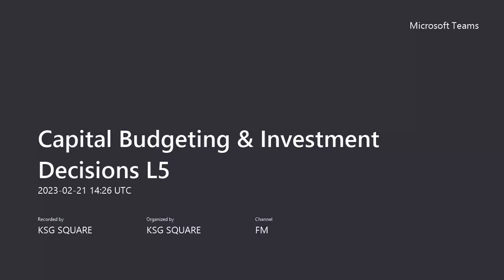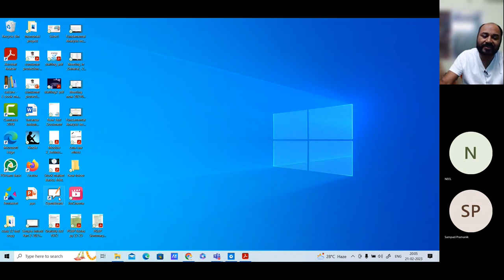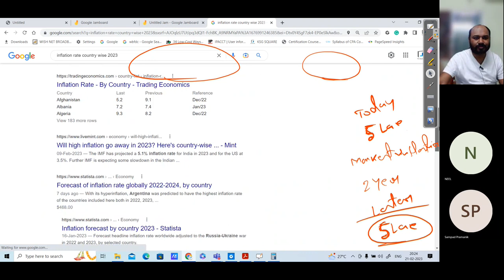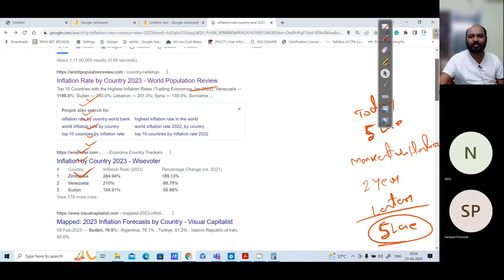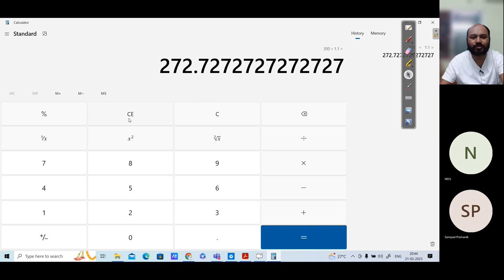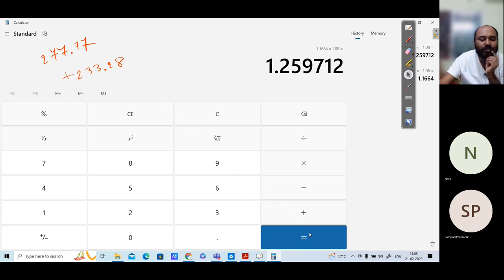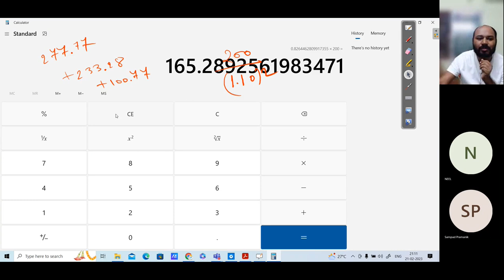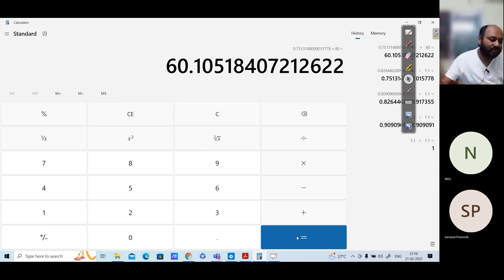CA | CS | CMA inter Financial Management |Capital Budgeting & Investment Decisions L5